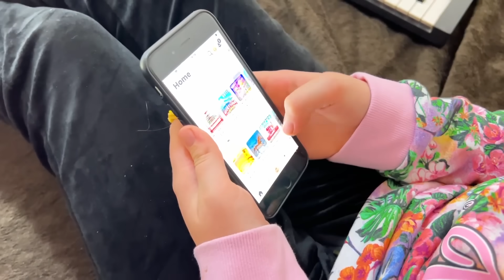24 SATA U SOBI, ISPOD STOLA I NA KREVETU. ZOJA, ASJA, TATA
Novi video: 24 sata u sobi, ispod stola i na krevetu.
Zoja, Asja i tata su u sobi 24h. Zoja je na krevetu, Asja ispod stola, a tata u kantunu u sobi.
Ovdje možete naručiti majice, šalice i puno toga sa Zoja & Asja oznakom.
Naš drugi kanal: Zoja Asja Tata Show
Hvala svima koji nas prate, gledaju i podržavaju!